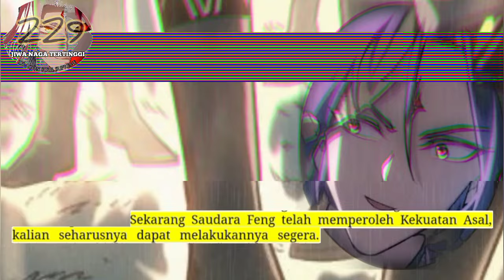Jiwa Naga Tertinggi season 229